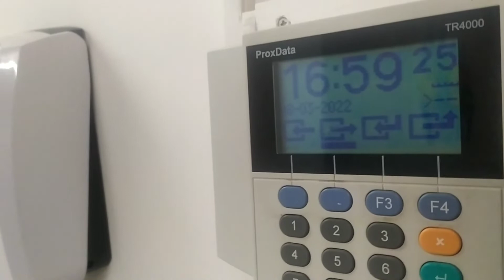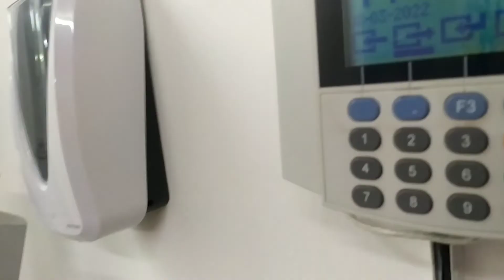ANG PAG LOLOTO NG NILASING NA BABOY/ RED WINE AT WHITE WINE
ang pag prepare ng salad a pag loto ng baboy at potato